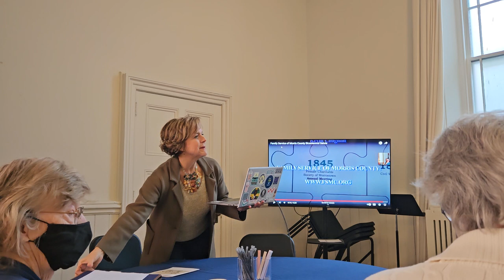Community of Faith Voices: Cornerstone Family Programs featuring Holly Dinneny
Adult Ed: Cornerstone Family Programs featuring Holly Dinneny
A presentation and conversation with Holly Dinneny, Director of Outreach & Satellite Programs, from Cornerstone Family Programs and Morristown Neighborhood House!.

PCM Adult Ed Series: Community of Faith Voices

What does our wider community tell us about faith?  Who are the voices we need to hear?  Join us as we answer these questions by hearing from a variety of voices from our community ranging from a fabulous former minister to seminary leaders to Morristown area leaders.